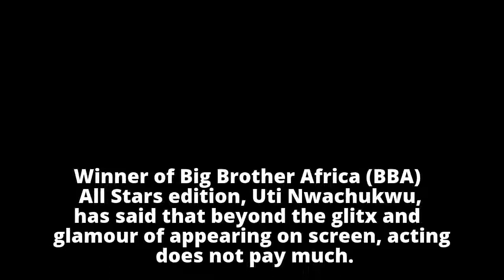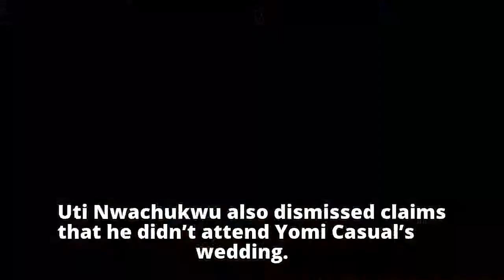‘Acting In Movies In Nigeria Does NOT Pay Much’- BBA Winner Uti Nwachukwu Says